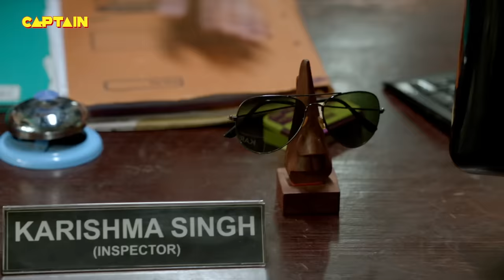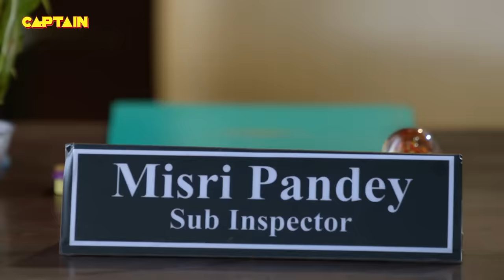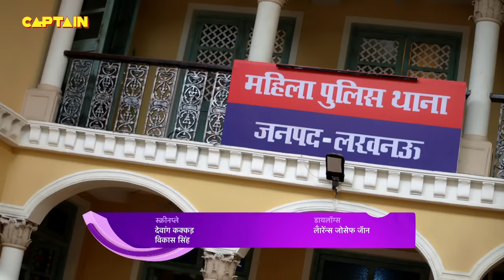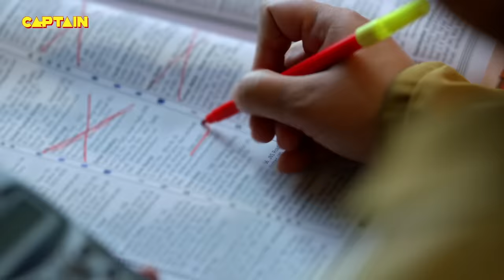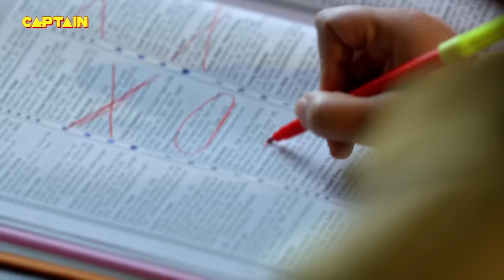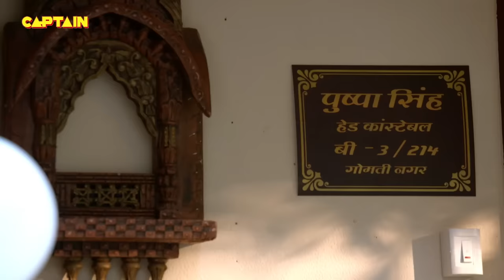Karishma Singh की जगह आ गई थाने में Misri Pandey || Maddam Sir Full Episode